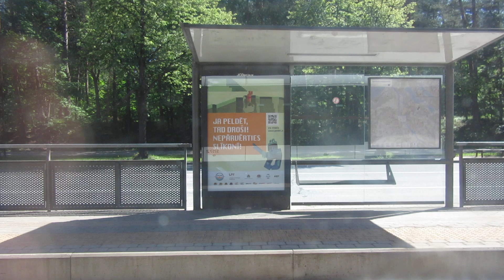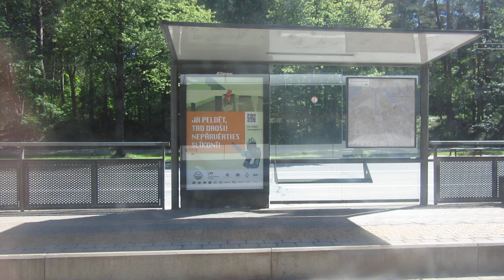[RS] Škoda 15T2 57572 (1. tramvajs)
(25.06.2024.) Škoda 15T2 57572 uz Brīvības gatves, Ropažu ielas, Brīvības gatves, Gaisa (VEF) tilta un Brīvības ielas. 1. tramvajs "Jugla - Imanta".